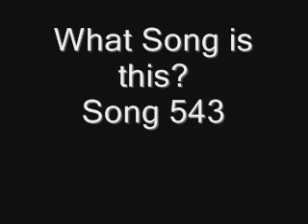Name the Song Backwards Song 543